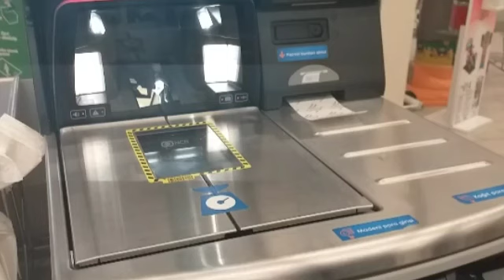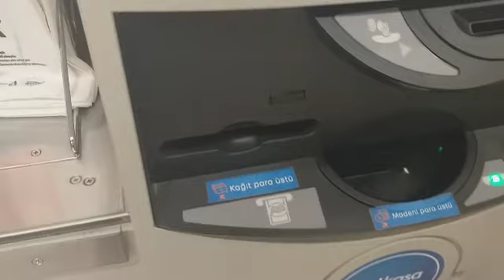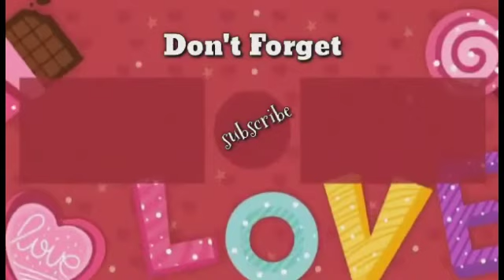summer/ / shopping summers outfits